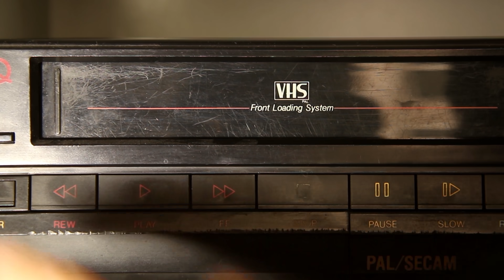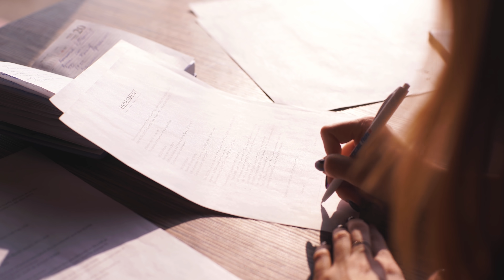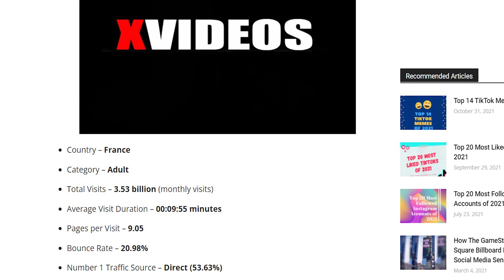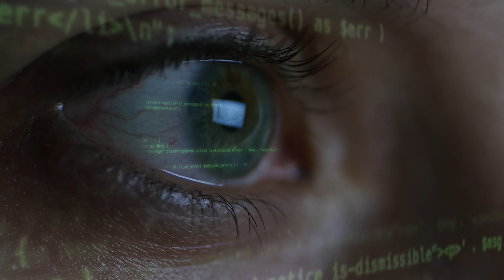Evo zašto još danas treba da prestanete da gledate porniće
Kako je industrija filmova za odrasle promenila svet. Muškarci su postali zavisni od pornića a sve manje zainteresovani za ćene i seks uživo.

Ako ste van forme i ne znate kako da počnete. Krenite sa 7 dana besplatnog online treninga sa mnom